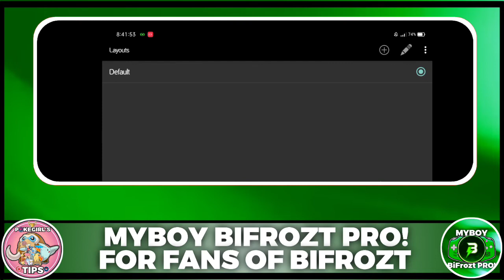🟢 MyBoy BiFrozt Pro!, New Theme, By PokeGirl's Tips🟢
🟢MyBoy BiFrozt Pro!, New theme🟢

⭕In this VIDEO I'l Be Sharing a Another Emulator that Modified by Me And Premium Apk and Latest Emulator 💕

🎶WANT THE BACKGROUND SONG?🎶

NAME🎶: WII BACKGROUND MUSIC⚡
MADE BY🎶: UNKNOWN
ARTIST🎶: UNKNOWN
DOWNLOAD THIS SONG🎶: NO LINK FOR THIZ MUSIC

        ↘️DONT HAVE MYBOY EMULATOR?↙️
                Click the site that I put here☺️

         🟥MyBoy Emulator Premium v.1.9.0🟥
                      With Emulator Shaders

✓Here's the MyBoy Nintendo switch theme Pro!√

✓Here's the MyBoy Aesthetic Pro! For Gamers√

✓Here's the MyBoy SURFGREEN Pro! For Gamers√

✓Here's the MyBoy ROG Pro! For Gamers√

 ✓Here's the MyBoy XBOX Pro! For  Gamers√

✓Here's the MyBoy PS5 Pro! For Gamers√

✓Here's the MyBoy PS5 Pro! Orange & Pink theme√

✓Here's the MyBoy FREEFIRE PRO!✓

✓Here's the MyBoy PUBG THEME PRO!✓

✓Here's the MyBoy YANDARE PRO!✓

✓Here's the MyBoy YANDARE RED PRO!✓

✓Here's the MyBoy COD PRO!✓

✓Here's the MyBoy POKEMON GO PRO!✓

✓Here's the PikaBoy Pro Emulator!✓
©THIS EMULATOR DOESN'T HAVE A

✓Here's the MyBoy Infernape Pro!✓

✓Here's the MyBoy Greninja Pro!✓

✓Here's the MyBoy Lucario Pro!✓

✓Here's the MyBoy Mega-Charizard Pro!✓

✓Here's the MyBoy BiFrozt Pro!✓

📞WE CAN TALK GUYS!🤩📞

            🔗HERE'S MY INSTAGRAM LINK 🔗

           📽️WHO'S THAT POKEMON REMAKE📽️
               ♥️REMAKE BY POKEGIRL'S TIPS♥️

           🖇️MY FAV.APP TO EXTRACT FILES🖇️

            📺 Tutorials By PokeGirl's Tips 📺

💗WANT TO GET THE LOGOS OF THIS?💗
FOLLOW AND CHAT ME ON MY INSTAGRAM AND DISCORD 🥰

📛THE EMULATOR DOESN'T HAVE PASSWORD📛